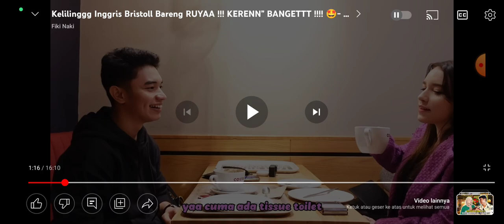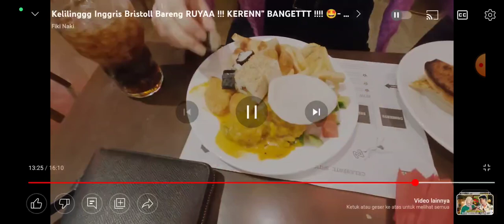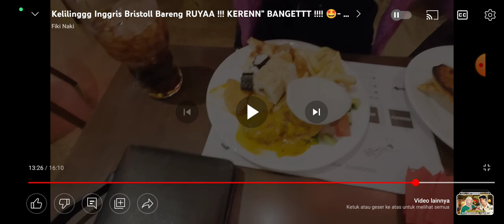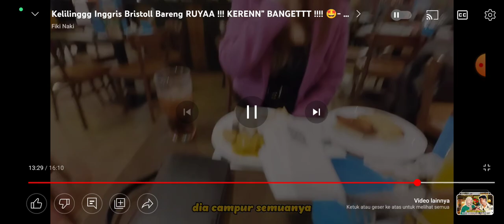Video Eropa part 6 | Ruya artinya Mimpi Tugba artinya Pohon surga, jalan keliling kota